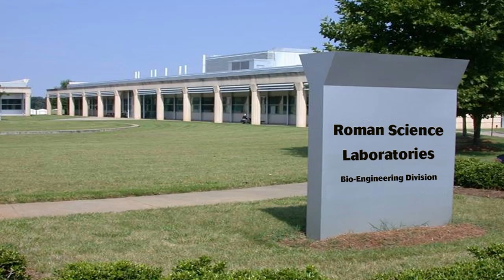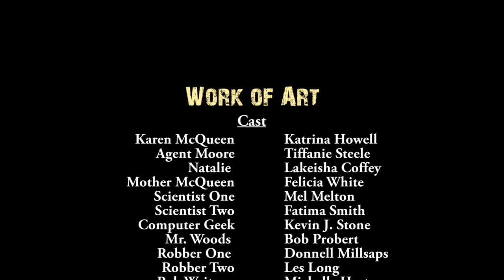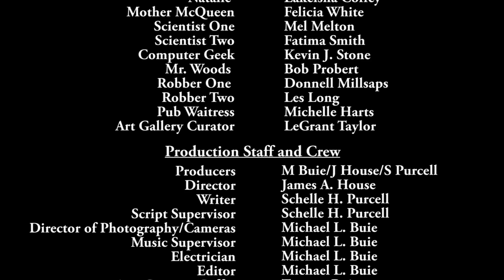WORK OF ART - The Power Within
This Preview for screening and the Full Short Film is now released WORLD PREMIERE to the public! Congratulations to The Director, Cast and Crew for Official Selection at The Capital City Black Film Festival in Austin, TX 2014, Artemis Women in Film (Los Angeles, Ca) !

Starring: Katrina Howell
Executive Producer Michael L. Buie
Produced by James A. House and Schelle H. Purcell
Written by Schelle H. Purcell
Director of Photography/Editor: Michael L. Buie
Directed by James A. House
Theme Music By Casme'

Cast:
Katrina Howell, Tiffanie Steele, Lakeisha Coffey, Felicia White, Mel Melton, Fatima Smith, Kevin J. Stone, Bob Probert, Donnell Millsaps, Les Long, Michelle Harts, LeGrant Taylor

Crew: James A. House, Schelle H. Purcell, Michael L. Buie, Terence Buie, Charles Dawson, Fatima Smith